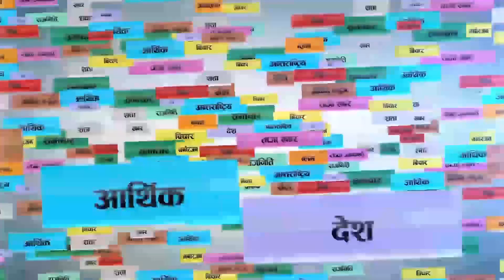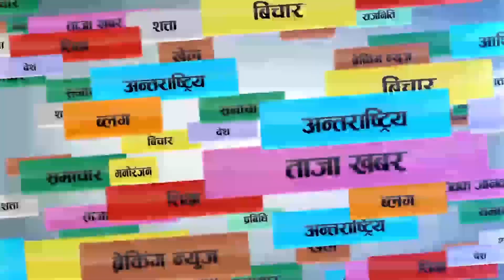गरिखाने शिक्षा आजको आवश्यकताः प्याब्सन टोखा नगरपालिका अध्यक्ष टंक चापागाँई । ktmkhabar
केटिएम खबरको शिक्षा विशेष सम्वादमा कुराकानी गर्दै प्याब्सन टोखा नगरपालिका अध्यक्ष एवं बिएनएका फाउण्डर, प्रिन्सिपल टंक चापागाँई ।
Guest:
Tangka Chapaghain

Host:
Shyam Karki

Camera:
Ram Karki